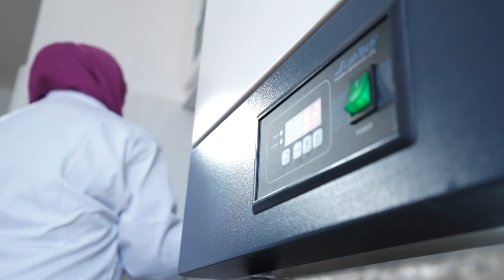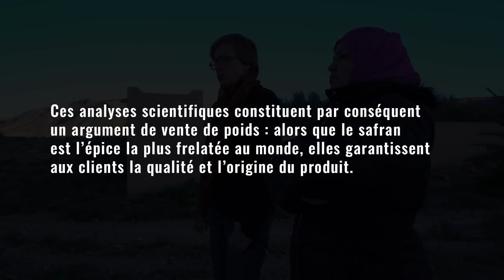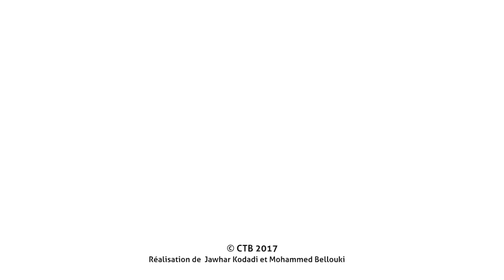Un laboratoire au plus près des producteurs de safran (Maroc)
À Taliouine, au sud du Maroc, près de 3.000 familles cultivent le safran, source importante de revenus pour la plupart d’entre elles.

La mise en place d’un laboratoire au plus près des producteurs, à un prix accessible, est une première au Maroc.

Fatima-Zahra et An analysent les échantillons de safran selon des critères objectifs, reconnus au niveau international.

Ceux-ci permettent de classifier le safran selon différentes catégories de qualité, dont dépendront le prix d’achat au producteur et le prix de vente au consommateur.

Ce système incite les producteurs à améliorer la qualité de leur produit pour en obtenir un meilleur prix.

Ces analyses scientifiques constituent par conséquent un argument de vente de poids : alors que le safran est l’épice la plus frelatée au monde, elles garantissent aux clients la qualité et l’origine du produit.